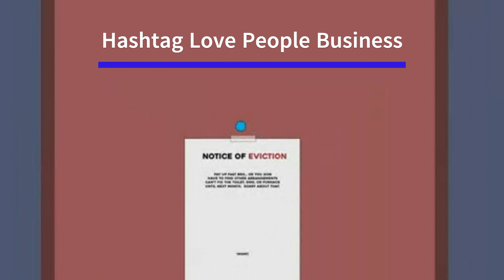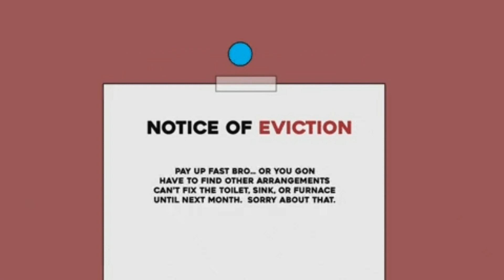BREAKING NEWS....ASHANTI 360 ALLEGEDLY GETS PUT OUT BY HIS WOMAN AND CRIES TO HER!!!!